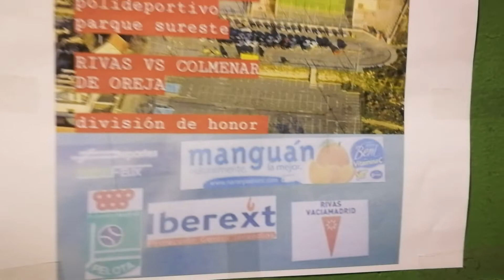Frontenis 3ª división Rivas vs Daganzo 2ª partida